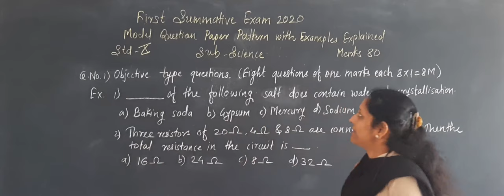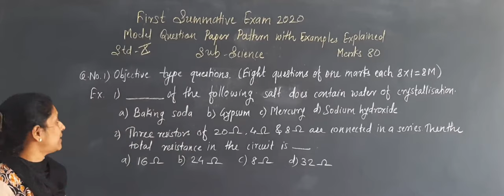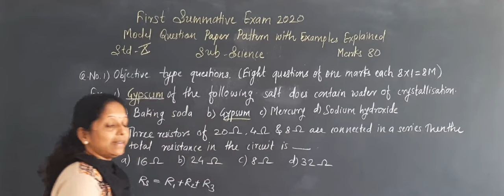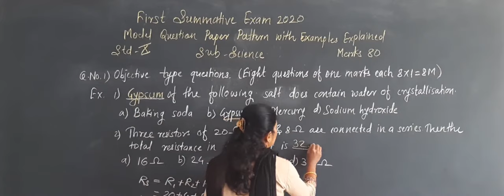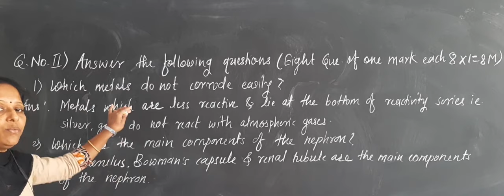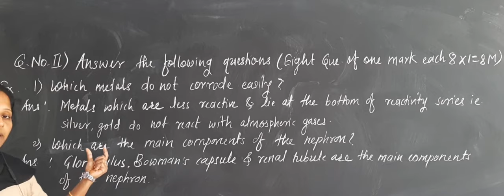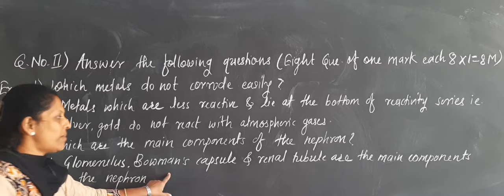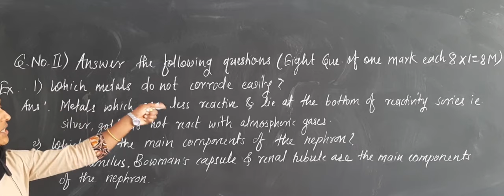I sem Question paper pattern explained Session I (By Smt S.K. Patil).